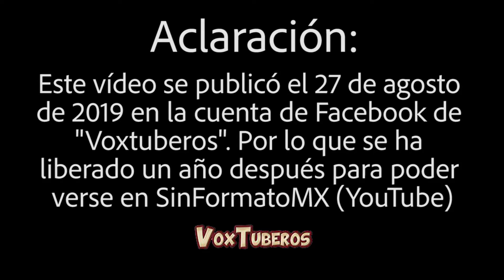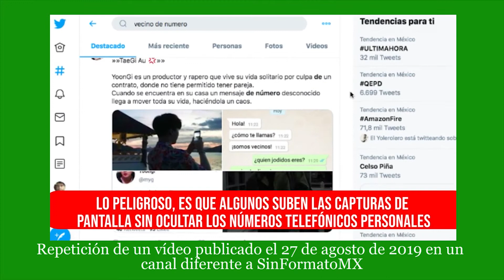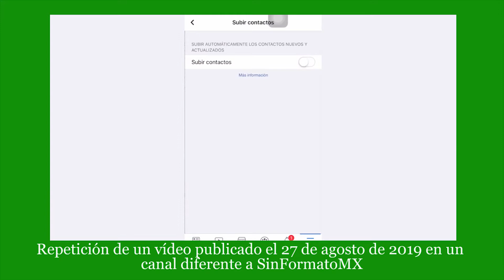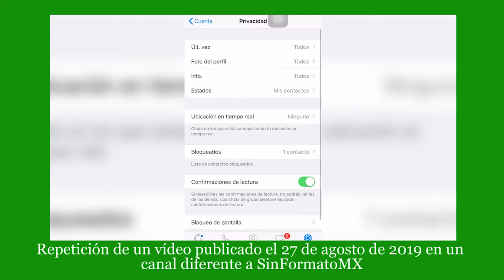¿Qué son los números vecinos de WhatsApp?